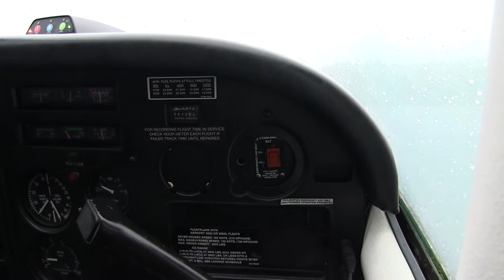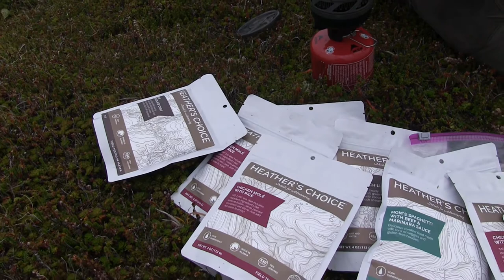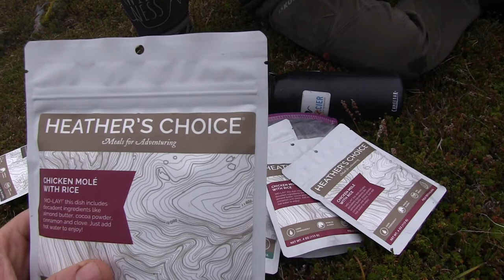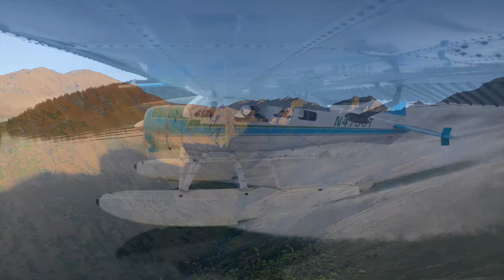Goat Hunt 2020